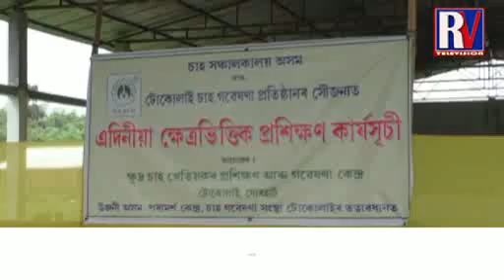Tea workshop at Dibrugarh